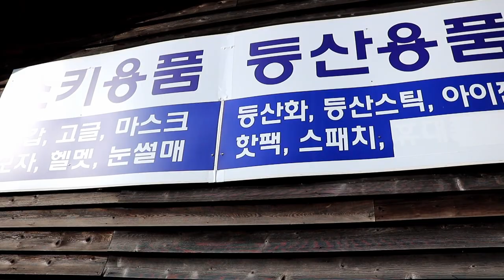LIBURAN MUSIM DINGIN 2019.bersama MP korsel.🤗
Bermain sky bersama anggota MERPATI PUTIH korea selatan.bersenang-senang menikmati dinginya cuaca korea dan putihnya salju.

fb.Awan Berarah